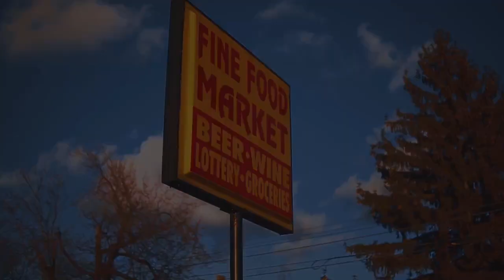DoubleO - Skrt Skrt Ft Visho (Music Video) KB Films